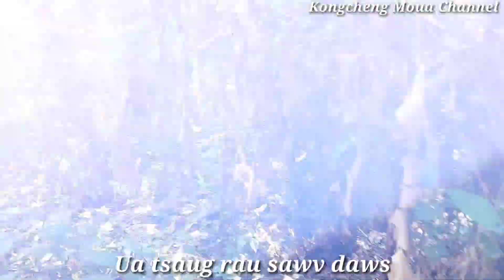Muab nqaij tsaug, nas thiab noog los sib faib peb yuav rov qab mus tsev. 28/12/2021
Ua tsaug rau sawv daws.